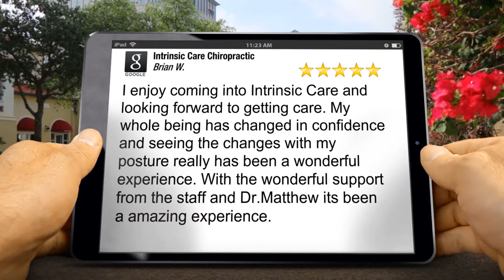Intrinsic Care Chiropractic Worthington Exceptional Five Star Review by Brian W.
5 Star Review for premier Worthington Chiropractor

I enjoy coming into Intrinsic Care and looking forward to getting care. My whole being has changed in confidence and seeing the changes with my posture really has been a wonderful experience. With the wonderful support from the staff and Dr.Matthew its been a amazing experience.

Intrinsic Care Chiropractic
510b High St
Worthington OH
43085